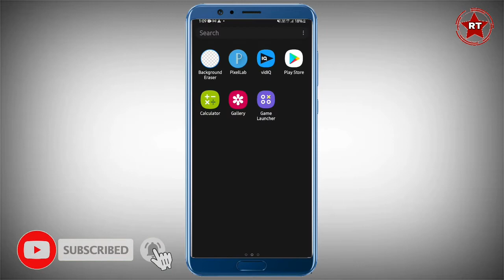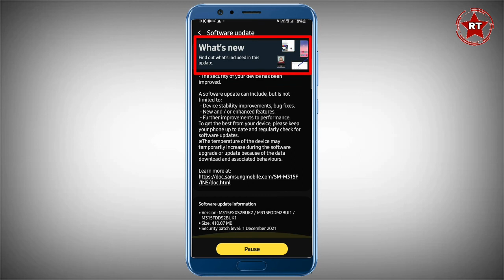Samsung Galaxy m31 new software update || what's new changes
Samsung Galaxy M31 new update || 31 December 2021 || new changes

samsung m31
samsung m31 update
samsung galaxy m31 update
samsung m31 new update
android 12